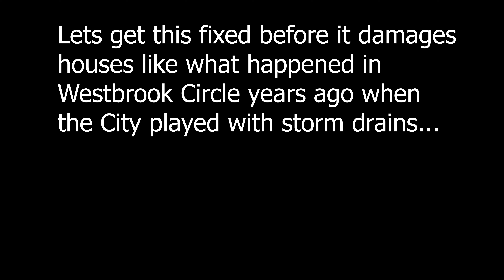Flooding Salisbury Road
Recent roadwork has caused flooding that is close to causing major damage